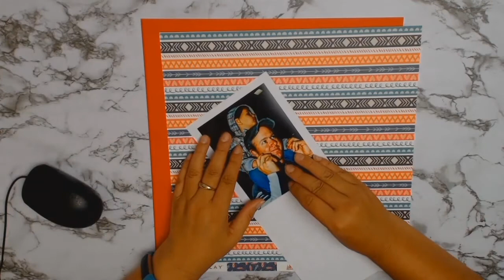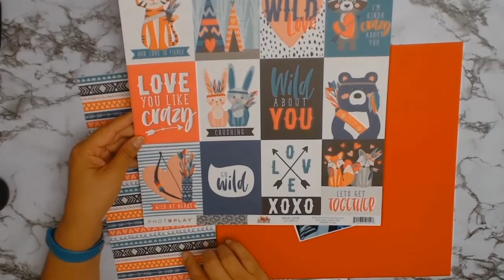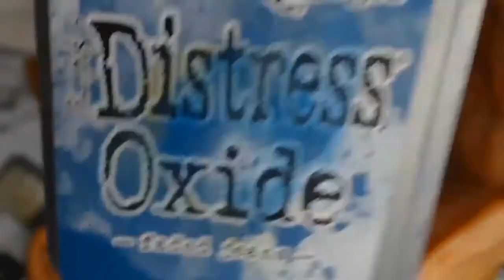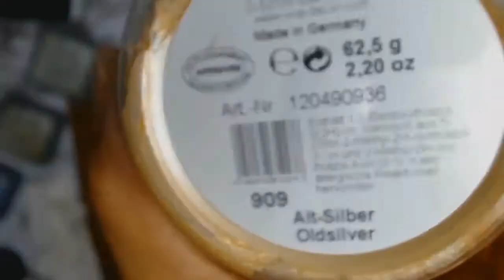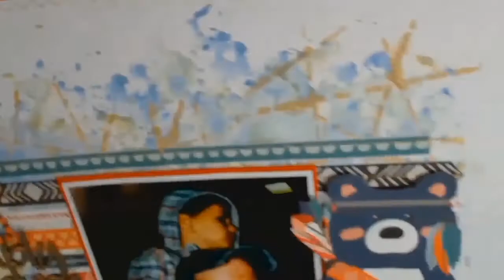Our love is fierce layout for Aunty Vera Scraps and Craft # 76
Sharing my very first layout for Aunty Vera Scraps and craft using the February core kits.  The theme for Feb is "It was only a kiss"